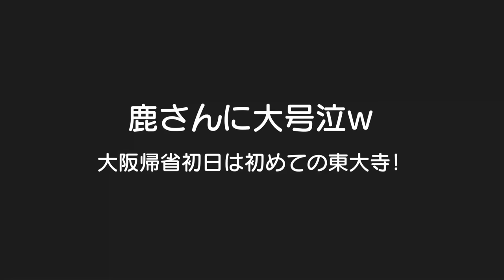鹿せんべい無しでも鹿を寄せ付ける息子ｗ初めての東大寺で鹿に大号泣の子供たち！5歳児男女双子＆2歳児末っ子の大阪帰省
二卵性男女双子生後5歳5ヶ月＆2歳6ヶ月　あぁ～笑ったｗ全然大丈夫って意気込んでたんのにみんな逃げ回ってるやんｗもう子供たちは行きたくないねんてｗまぁもう行くこと無いかな。。。ｗ